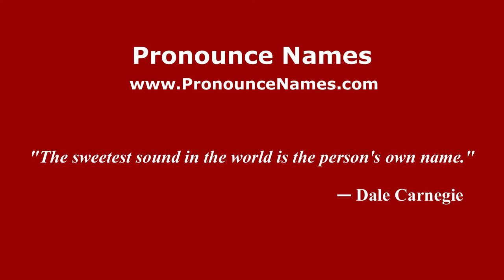How to pronounce Elia Soriano (Italian/Italy) - PronounceNames.com